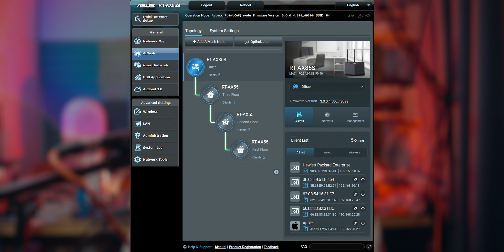[Pod Of TAN] เปลี่ยนมาใช้ Mesh ในบ้านครั้งแรก!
หลังจากที่ระบบเน็ตบ้านเดิมผมมีปัญหา ก็เลยได้ทดลอง Solution ใหม่ในการทำระบบ สุดท้ายก็มาจบที่อะไรง่ายๆ อย่าง Mesh และลองเลือกเป็น AiMesh ของ ASUS ดู เป็นยังไง เดี๋ยวมาเล่าให้ฟังกันครับ

ทุกอย่างที่อยู่ในคลิปเป็น Personal Opinion ที่ถูกตั้งอยู่บนข้อมูล และประสบการณ์การใช้งานทั้งหมดครับ เพราะฉะนั้นไม่ต้องโวยวายถ้าความคิดเห็นผมอาจจะต่างจากท่าน อาจจะไม่ได้รีวิวครบทุกอย่าง รายละเอียดครบทุกตรง แต่ผมเชื่อว่าจุดที่ผมคัดมามันเป็นจุดที่เราสมควรจะบอกเล่าให้ผู้ชมได้ฟังกันจริงๆ ส่วนข้อมูลส่วนอื่นผมเชื่อว่าคนดูอาจจะดูมาในระดับนึงก่อนแล้วครับ

เปลี่ยนมาใช้ Mesh ในบ้านครั้งแรก!

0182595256 ไทยพาณิชย์
ชื่อ ภวัต
หรือ
BTC Wallet ก็ได้นะครับ
31sELzbBnuPzMqfgNAm5TY1s2CknZdUHtj

If you are interested in "Dehancer", the film emulation plugin in DaVinci Resolve, buying via the Dehancer store and using my Promo code "RULEOFTAN" will discount you at 10% from the full price.

Instagram (ไม่ค่อยได้อัพนะครับ กราบขออภัย) - Rule_Of_TAN

A-Roll Filmed by Sony A7IV + Sigma 35mm F/2 DG DN Contemporary
B-Roll Filmed by Sony a7Riii + Sigma 35mm F/2 DG DN Contemporary
Edited by Davinci Resolve Studio 18.0.1
Microphone: Audio Technica AT4021
Audio Interface: Audient iD4 MKii